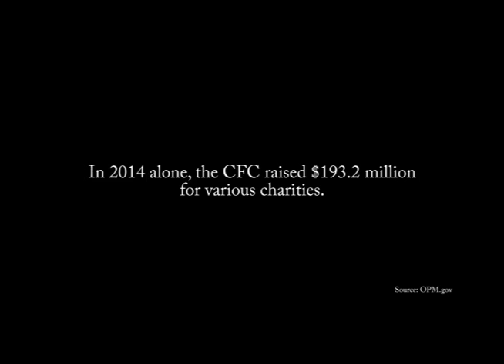2016CFCO AFNorth Video4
A CFC Campaign video made by AFNORTH students.